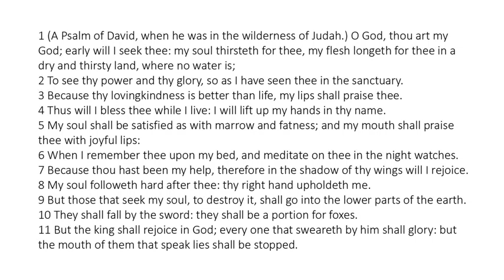Psalm 63 - King James Bible - Read Along Audio